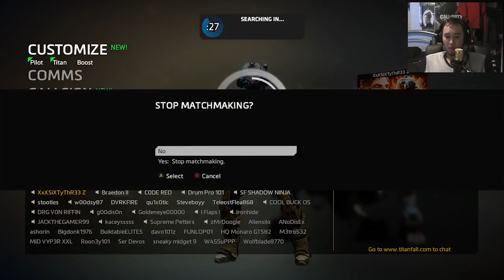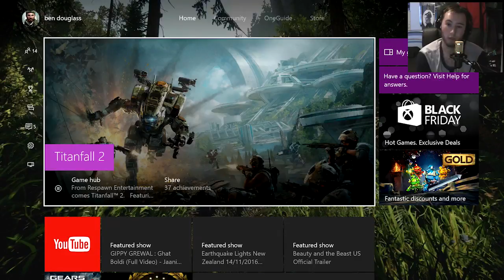Titanfall 2 Live stream | Ronin and Scorch Titans beat ALL! | 6ty3z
hey guys an gals this was from one of my live streams the other week uploaded to youtubes with minimal edits done to it. at times audio lagged and i had to reset it back in place so if you see a cut thats why. :) ENJOY!!